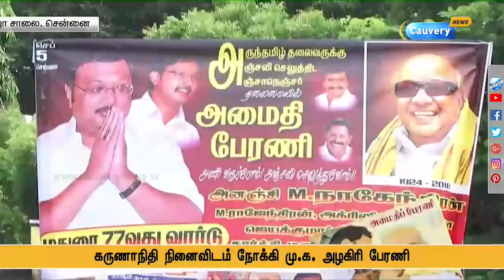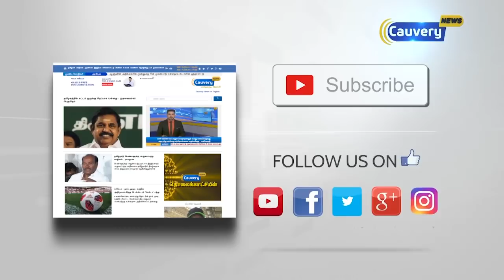கருணாநிதி நினைவிடம் நோக்கி மு.க.அழகிரி பேரணி | MK Alagiri | DMK | MK Stalin | Karunanidhi